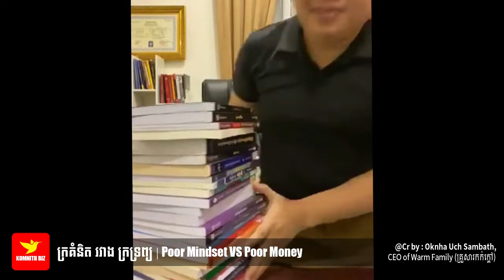Oknha Uch Sambath ក្រគំនិត រវាង ក្រទ្រព្យ Poor Mindset VS Poor Money